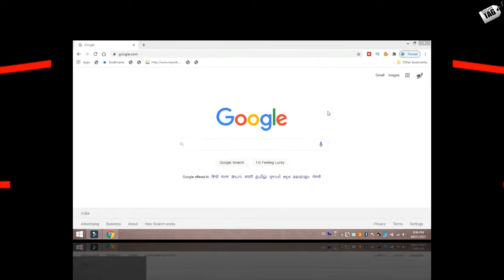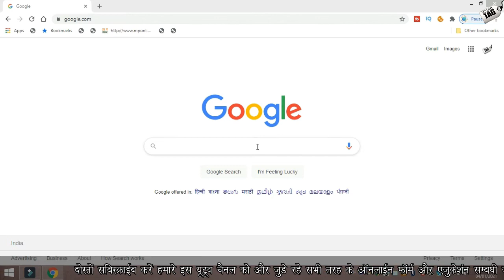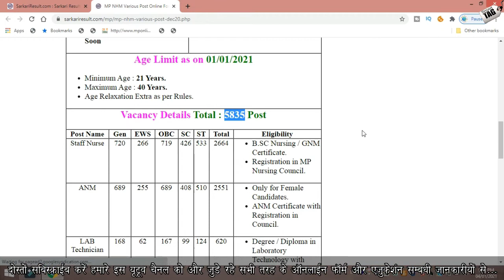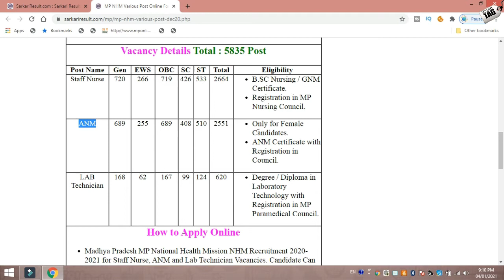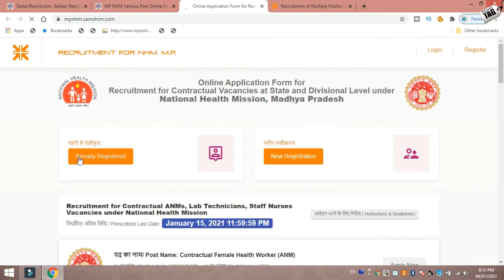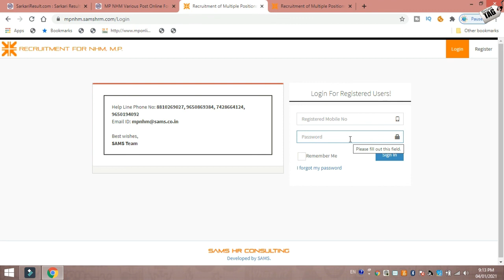Madhya Pradesh MP NHM Staff Nurse, ANM and Lab Technician Online Form 2021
उम्मीद करता हु दोस्तों की ये रेकवारमेंट आप सभी को पसंद आई होगी और अगर इस रेकवारमेंट रे संबंधी किसी भी तरह की जानकारी आप जानना चाहते हे तो हमे कमेंट बॉक्स में कमेंट जरुर कीजियेगा धन्यवाद...